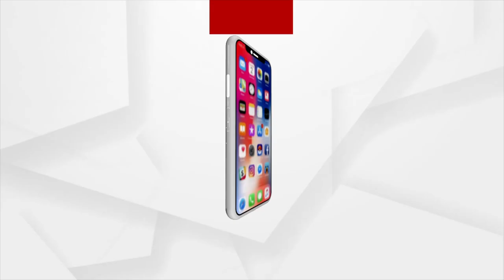କଂଗ୍ରେସ ହିମାଳୟ ହେଲେ ମୋକିମ୍ ହେଲେ ଟେକା: ସୁର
କଂଗ୍ରେସ ହିମାଳୟ ହେଲେ ମୋକିମ୍ ହେଲେ ଟେକା। ଏମିତି କେତେ ଆସିବେ କେତେ ଯିବେ: ସୁର ରାଉତରାୟ...।